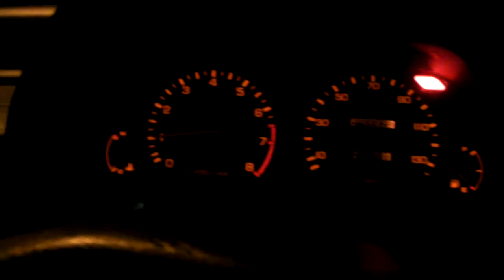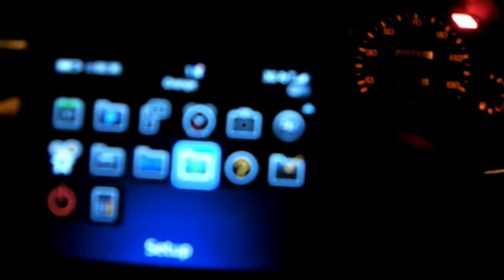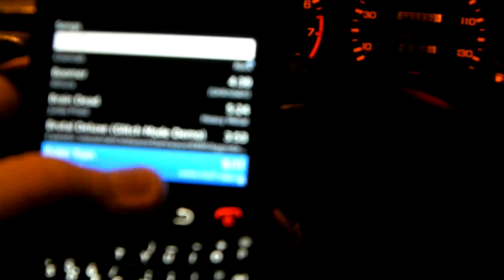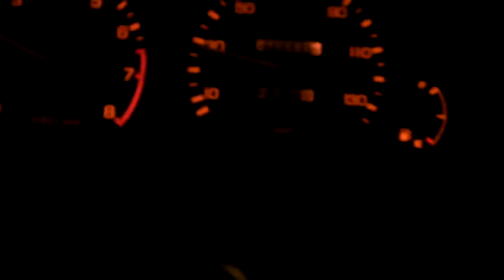Driving through Plymouth at night (music used is Decapitated - Day 69 and ESA - Dead Fucking Desire)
A small clip of me driving to a mate's house. I love driving at night, the atmosphere, the lack of traffic plus I can blast my music loud as fuck. The music is Decapitated - Day 69 and Electronic Substance Abuse - Dead Fucking Desire. I don't have any reason why I filmed this, I guess I'm just a burk.